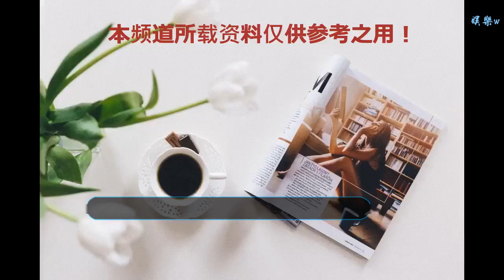又吵架了！張雨綺用手指著王寶強大聲呵斥，寶強：傷心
谢谢！

      原標題：又吵架了！張雨綺用手指著王寶強大聲呵斥，寶強：傷心
            因綜藝節目《挑戰吧！太空》而相識的張雨綺、田亮、王寶強、吳宣儀、朱正廷等人，他們為了挑戰并戰勝自我，需要在節目組規定的時間內一起生活一起學習，同時一起并肩作戰，最后能留下來的人才能真正的踏上“太空”。

但是每個人性格迥異，長時間呆在一起一定會出現矛盾，不管男女都是如此，而其中出現矛盾最多的就屬張雨綺還有王寶強兩個人，這兩個人在一起就是一出好戲，一個喜歡挑刺數落人一個脾氣火爆，所以當這兩人撞在一起之后就是不斷的爭吵。

在節目錄制期間，王寶強就直接表達自己對張雨綺的不滿之情，他直言不愿意與張雨綺分在一起完成任務，因為嫌張雨綺事了吧唧的，還表示與張雨綺在一起很討厭，但有趣的是王寶強只敢在攝像機面前這樣說，到張雨綺面前卻慫了，還主動與張雨綺搭話，一副很害怕的樣子，畫面有趣。

是的，張雨綺的脾氣是不好，也喜歡質疑節目組的規則，但也不至于很討厭，估計是王寶強不喜歡這樣比較強勢的女生吧，他應該是喜歡很溫順的女生，不出風頭的同時還聽從他，但張雨綺恰恰不是這樣的人，而王寶強只敢在背后吐槽，卻不敢當她面說。

所以有一種關系叫張雨綺與王寶強，這兩個人在一起給節目組帶來不少的笑點，但是在完成沙漠挑戰的時候，張雨綺與王寶強又因為一件小事情吵起來了，在沙漠中六位嘉賓被分為2支隊伍，其中張雨綺與田亮還有朱正廷在一起，王寶強吳宣儀還有陳楷杰為一組。

為了能安全并且很舒適的在沙漠中過一晚，兩支隊伍都在盡全力的尋找節目組安排好的帳篷還有柴火，而在天黑之后，張雨綺那一組有柴火但是沒有帳篷，而王寶強卻恰恰相反，所以為了都能愉快的度過一晚，張雨綺的意思是用自己的柴火換王寶強一頂帳篷，但是王寶強卻不同意。

因為王寶強想用一頂帳篷換更多的柴火，此話一出，暴脾氣的張雨綺一下子火就上來了，張雨綺氣得用手指著王寶強大聲呵斥：“要多換一點，那就是兩頂帳篷！”，不愧是“社會我綺姐”根本不在乎這是在錄制節目，也絲毫不理會王寶強，并堅持自己的底線，但是王寶強卻始終不愿意，直言那就不換了！

張雨綺將話撂在這之后，便轉身離開，隨后王寶強好有趣，獨自一個人自言自語：“還沒怎么地就搞的生氣了，傷心。”王寶強一臉無奈的表情，讓人心疼但又很好笑，遇到張雨綺這樣脾氣的女生，估計誰都說不過她。

不過張雨綺也沒有錯，原本就是一點柴火換一頂帳篷，不可能將人家的柴火換完，這樣誰都不樂意，希望寶強下次能避開張雨綺一點，不然又要受委屈了！